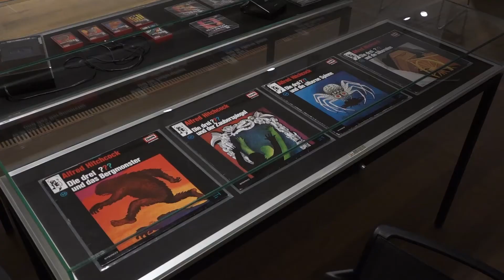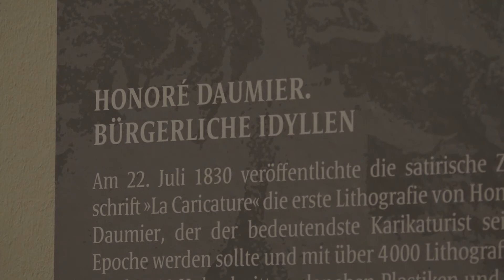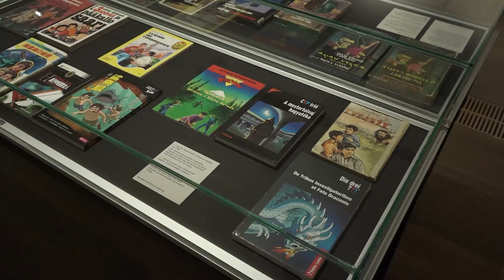Die Drei ??? im Wilhelm Busch Museum Hannover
Justus Jonas, Peter Shaw und Bob Andrews, kaum einer kennt diese drei Detektive nicht. Seit mehr als einem halben Jahrhundert lösen die „Drei ???“ einen Kriminalfall nach dem anderen. Die kürzlich im Wilhelm-Busch-Museum in Hannover veröffentlichte Ausstellung, bietet spannende neue Einblicke rund um die Entstehungsgeschichte der Kult-Serie. Redakteurin Amelie Joelle Rappl hat sich bereits einen Überblick verschafft.

 Redaktion: Amelie Joelle Rappl
 Kamera: Max Christian Rüster
 Schnitt: Kimberly Joan Diekmann